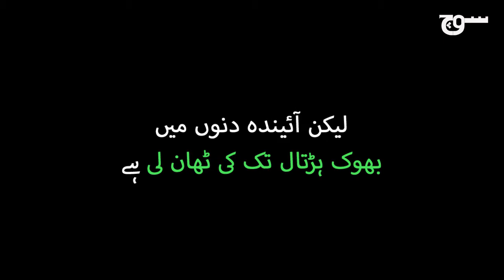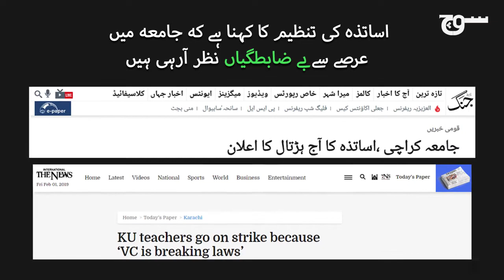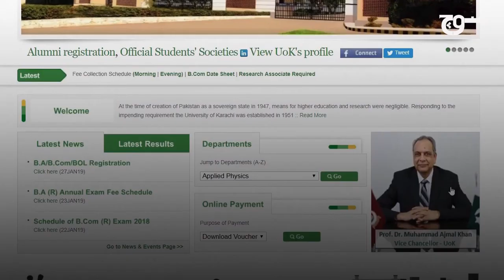مادرِ علمی بحران کا شکار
جامعہ کراچی میں اساتذہ نے شیخ الجامعہ کے خلاف بھوک ہڑتال کی ٹھان لی— آخر کیوں؟

Produced by Fawad Hasan